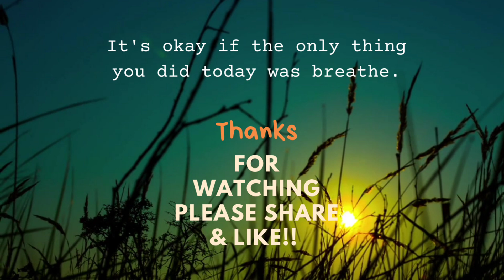Heavenly Hounds, A Dogs Prayer 🐕 ❤️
Woof dad in the sky
Your name's the best
Make earth like heaven
With belly rubs and rest

Give us food each day
Like the treats you hide
Forgive our chewed shoes
As we forgive mailmen outsid

Keep us from bad squirrels
Draw us close to you
Forever your best boys
With wagging tails so true

In our hearts forever
Loyal dogs we stay
With slobbery love
For our Hoomans every day

Heavenly Hounds
Barking in delight
In your kingdom

Full commercial rights and use authorised.